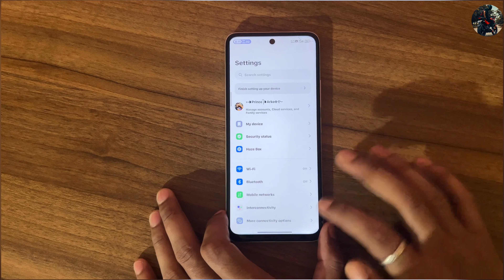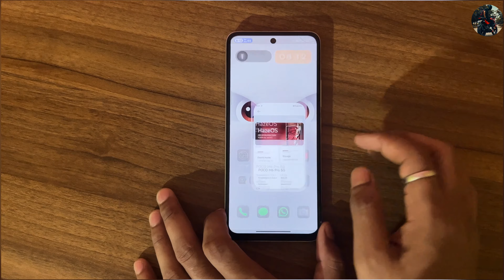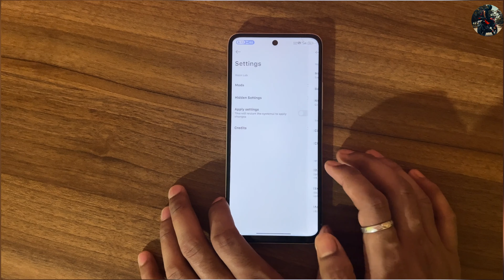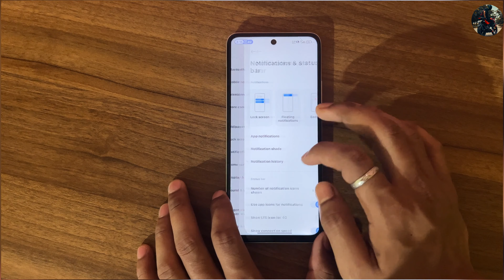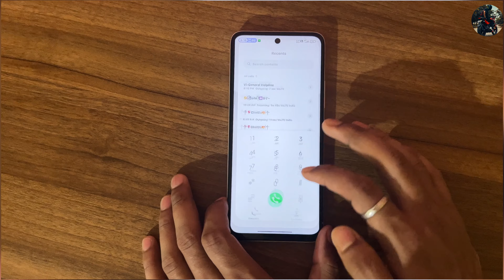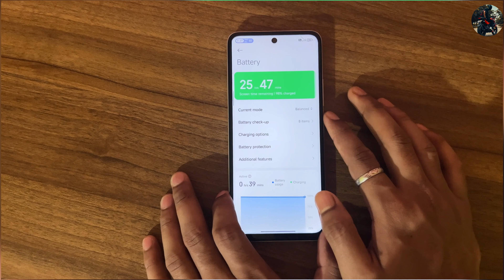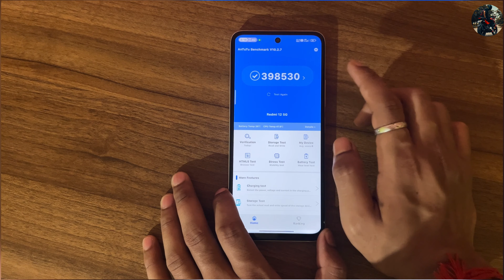⚡️Best HyperOS ROM For Redmi 12 5G/Poco M6 Pro 5G Smooth🔥Performance,Features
My Favourite🤩Official Xiaomi EU HyperOS ROM Features - Installed on Redmi 12 5G & Poco M6 Pro 5G